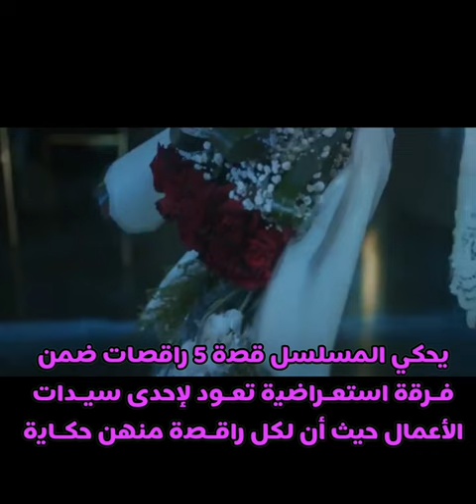برومو مسلسل الصديقات في رمضان2024 بطولة